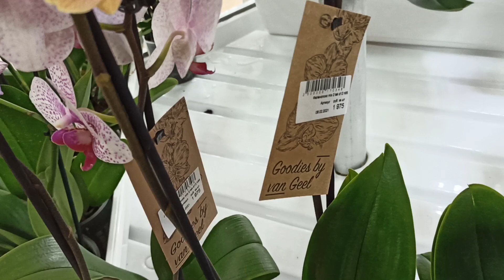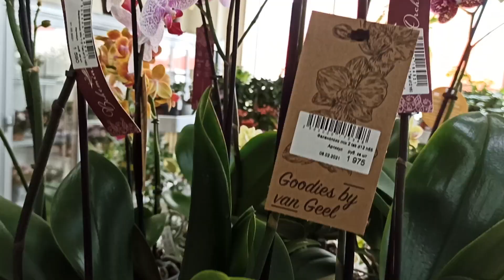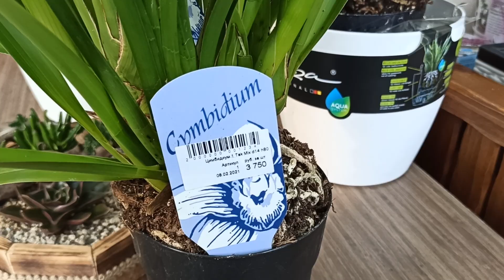Волшебные, сказочные орхидеи в Соцветии Барнаул!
Готовность к празднику номер один!!!